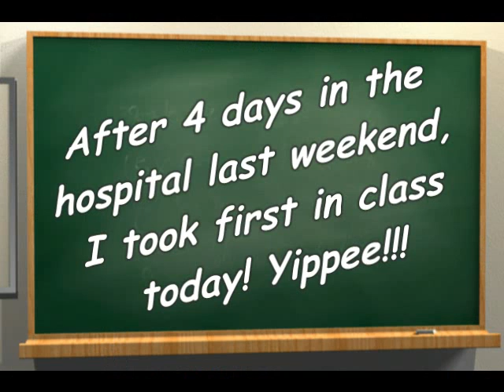Qualcomm 01 29 12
Here's the first autocross event of the 2012 SCCA San Diego Region in Craig Way's Mighty Mouse Fiat 850 Spyder. I had been in the hospital the week before, but made it to this event still feeling pretty woosey. I did manage to take first in class by some 2.1 seconds. Unfortunately the first and third runs did not get recorded to to technical difficulties, aka operator error.